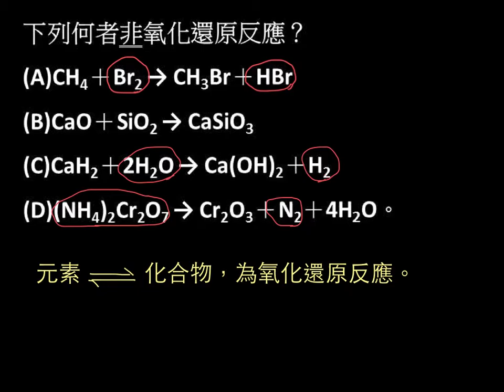選化上5-1P214範例07